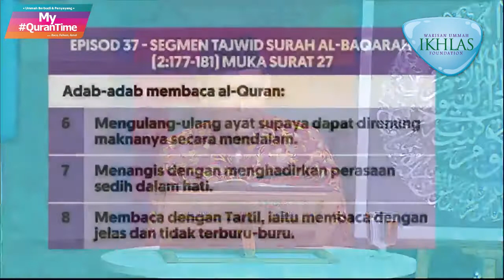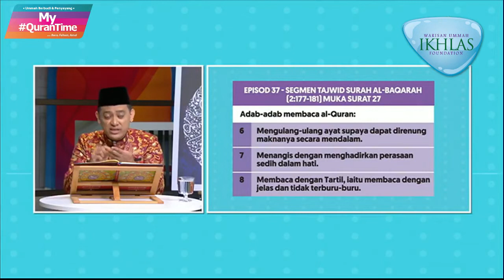Pembelajaran Tajwid Halaman 27 My QuranTime